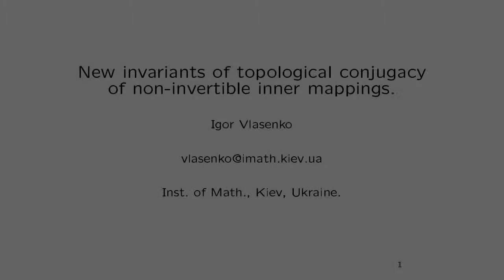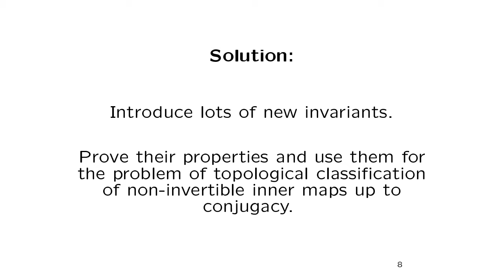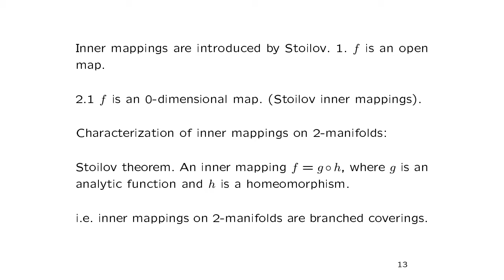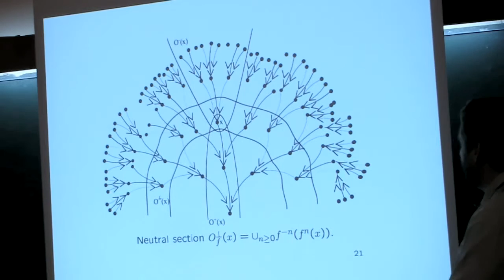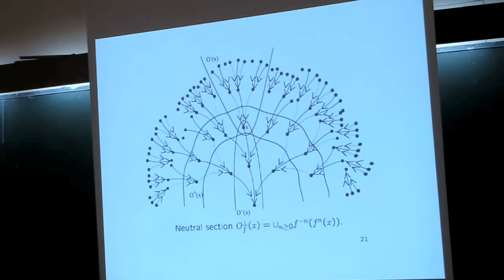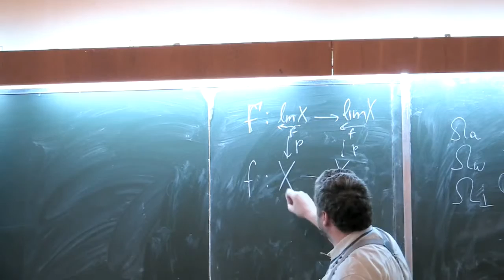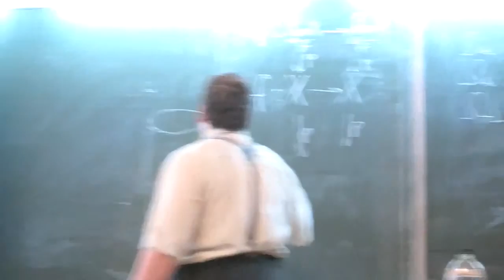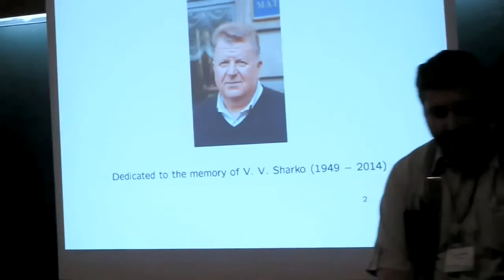Igor Vlasenko - New Invariants of Topological Conjugacy of Non-Invertible Inner Maps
CDS 2015, Kyiv, Ukraine